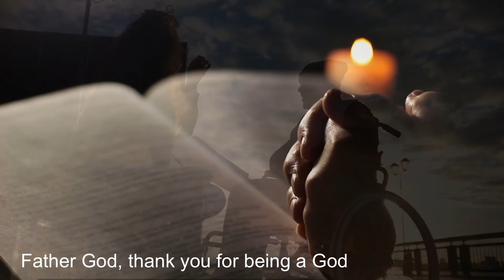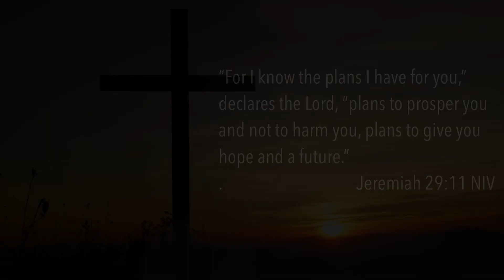A Shift is Happening | God is Moving in The Midst of our Uncertainties (Inspirational Video)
Even when things seem vague and hope seems like a distant dream, God is moving in our midst.  We just have to trust in Him and allow Him to mold us to conform to His will!

This time of uncertainty has brought about fear and anxiety in some people.

Not knowing when things will be back to normal
Not knowing what to say when theirs kids ask /when they /can go back to school
Not knowing what events to plan ahead

We just don’t have many answers these days.

Let us be people that show love, grace, and understanding. Let's lift them up in prayer and be a source of trust.

For some people it has brought an awakening. We have seen an increase of people share encouragement to others using different methods. It has been beautiful to witness! These are people who would have never done this a year ago!

But a shift is happening.
God is moving.
And people are being awakened and thrusted into their purpose!

Let's support each other. If you see someone stepping out of their comfort zone, show them love. If you see them struggling but still moving forward, show them love.

We have had the honor of having some amazing people mentor us and pray over us. We always seek to do the same for others.

We are not in competition with one another!
We are to walk in harmony in alignment with God's plan.

Each one of us have an assignment.
Each one of us have a spiritual gift.
Are we using it to glorify God and to share His message of hope and love?

Even if you think you don't, you do!
Even if you think you can't, you can!
Even if you think God won't use you, He will!

Here is something I feel led to pray:

"Father God, thank you for being a God who is inclusive and not exclusive. I thank you that you intricately designed each and every one of your children with a purpose and a gift. I ask you to reveal it to them in a way that doubt or fear cannot overshadow it. Draw your people closer to you. Awaken them! Give them the boldness in Christ to go deeper than they ever have with you! I thank you that you don't disqualify us according to our sins but you qualify us according to your love! We love you Lord and thank you for who YOU are! In your holy name we pray. AMEN!"